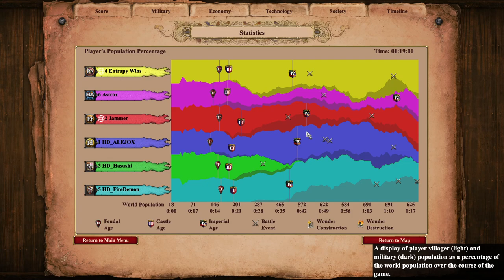African Clearing feat Many Castles